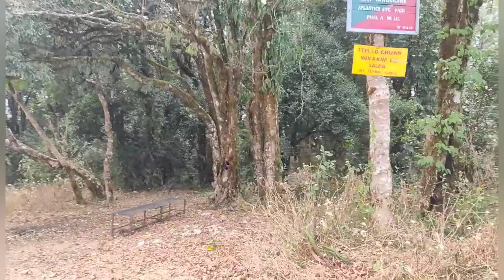CHALFILH TLANG CHHÎP (Vanzau) KAN CHUAN E | MIZORAM A TLANG CHHÎP NUAM BER A NI HIAL ÂWM E